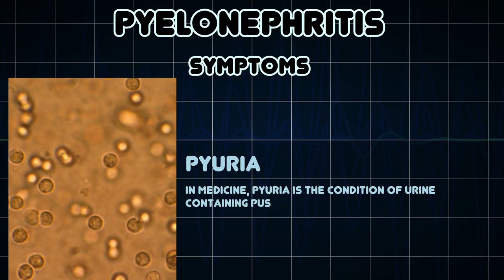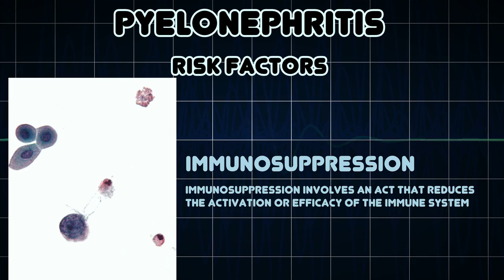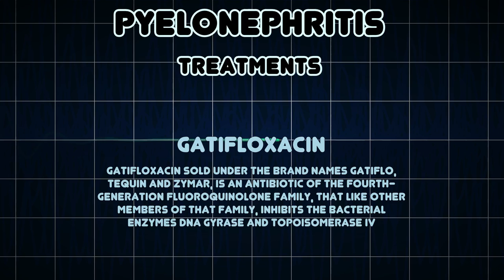Pyelonephritis (Medical Condition)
Symptoms, risk factors and treatments of Pyelonephritis (Medical Condition)

Pyelonephritis is an inflammation of the kidney parenchyma, calyces, and pelvis